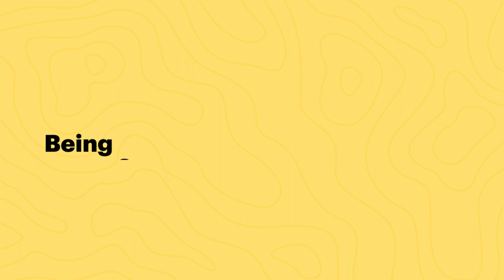Being a Trade Mark Lawyer in India| Mr. Manish Jha | Manupatra Academy | June 29, 2023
Manupatra Academy has organized a Summer Webinar Series for the benefit of law students as well as professionals. This is the recording of the fourth webinar in the series, delivered by Mr. Manish Jha, Partner, JSA Advocates & Solicitors. He shared the immense knowledge he has gained on the subject of trade marks. He also helped young lawyers understand how to go about making a career in IPR.
Manupatra Trade Mark, Manupatra webinar, Trade mark Webinar, IPR course, Trade Mark Lecture, Trade Mark Law, Webinar Manupatra